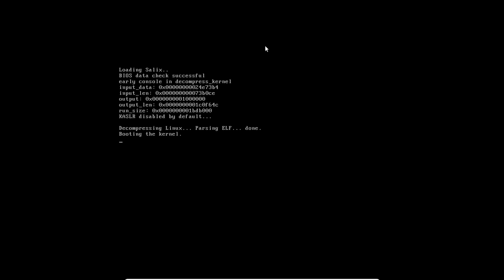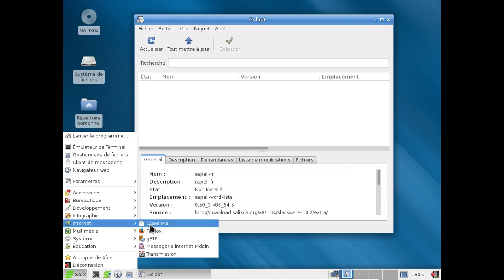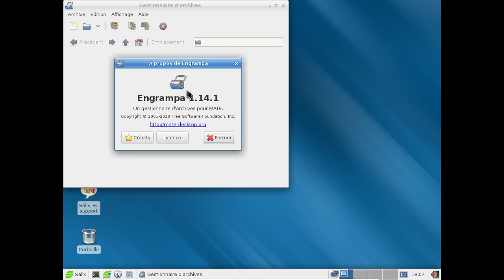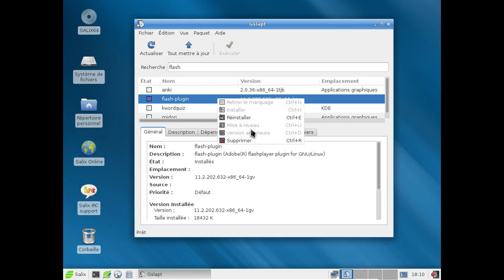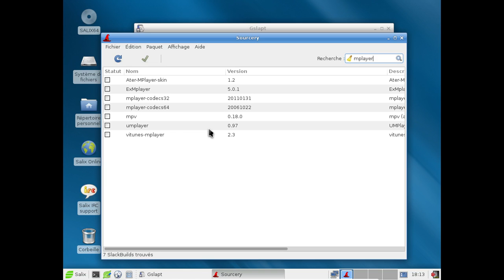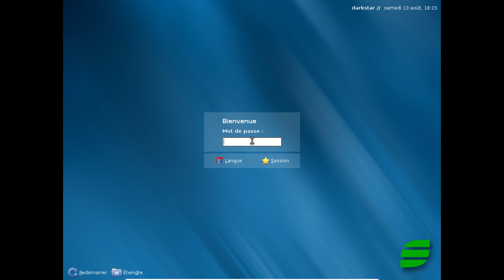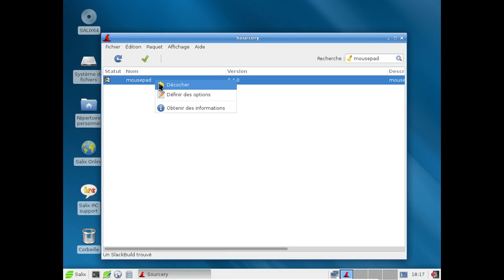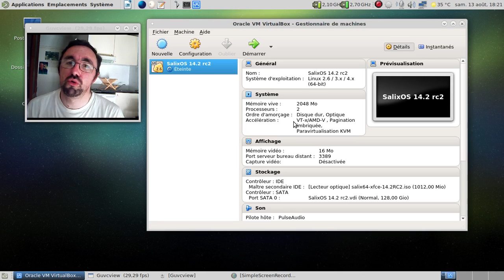SalixOS 14.2rc2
Une vidéo sur la SalixOS, qui simplifie l'utilisation de la Slackware Linux.